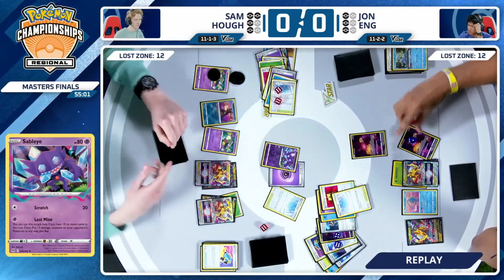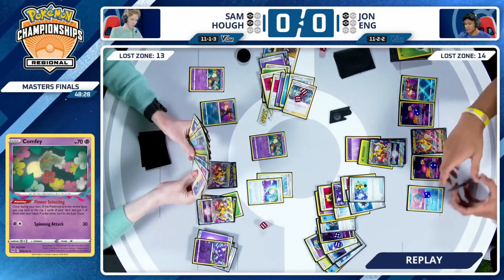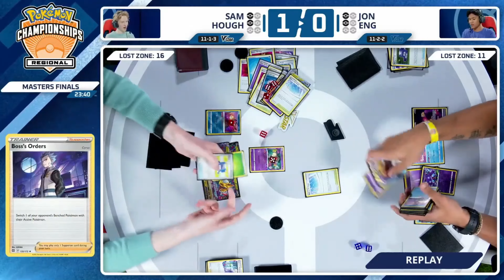Masters Finals Pokémon TCG Portland Regional Championships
Take advantage of the promotions that our channel has prepared for you with our partner:
151 Booster Box
Paradox Rift Booster Box
Obsidian Flames Booster Pack
Box Pokémon 151 Mew Ex E Mewtwo